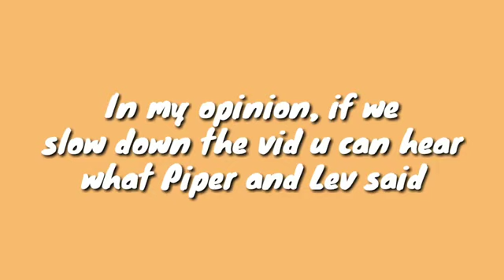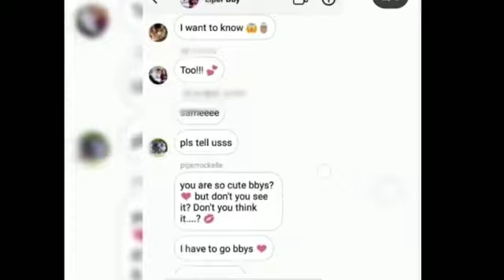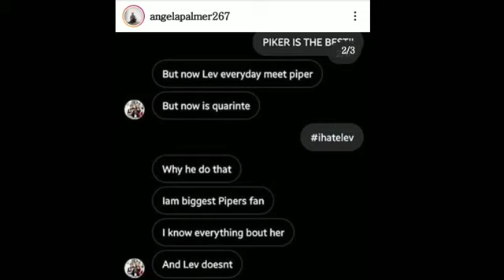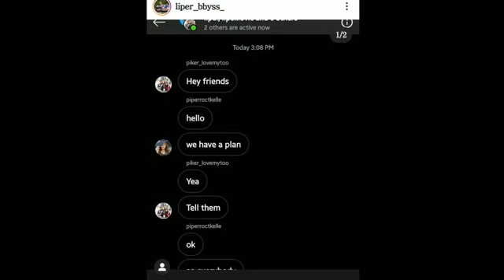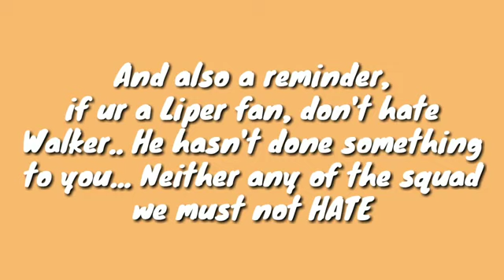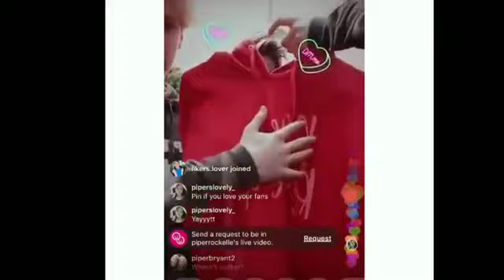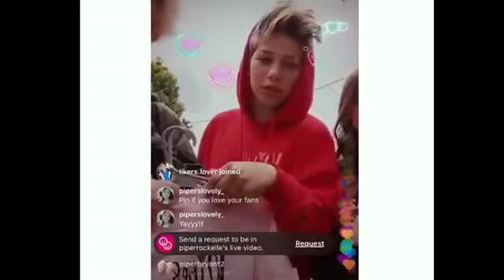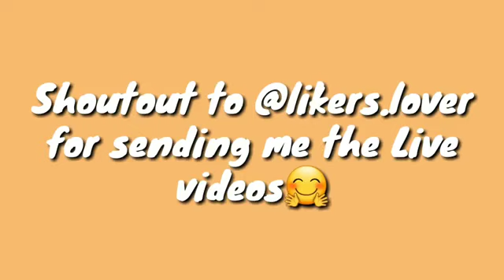Liper update!!! | Secretly official?!?